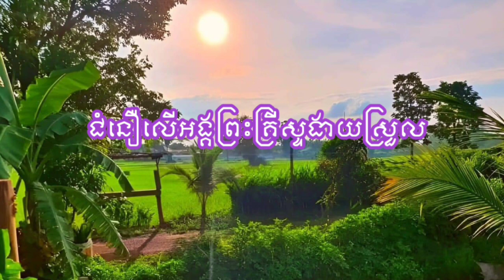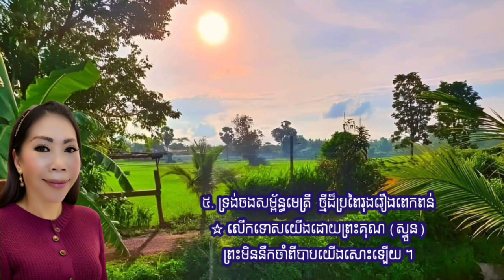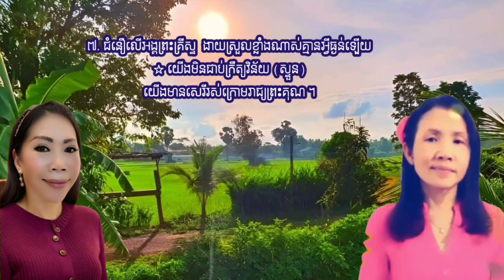ជំនឿលើអង្គព្រះគ្រីស្តងាយស្រួល និពន្ធដោយលោកគ្រូៈ ម៉ម បាណាបាស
Praise Lord Jesus